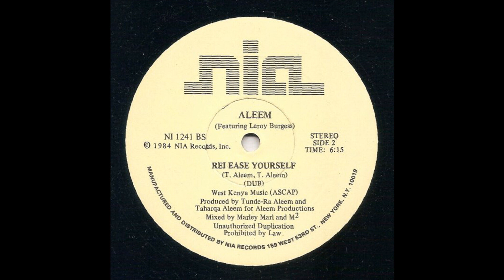ALEEM featuring LEROY BURGESS: "RELEASE YOURSELF" [Marly Marl DUB / J*ski RE-KUTT]